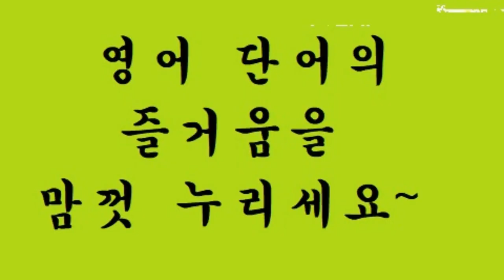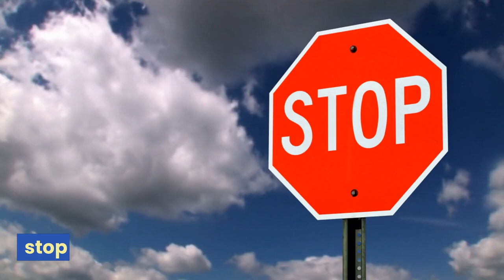교육부 기본 어휘 800단어 영상 사전 (800p-42) stairs ~ story